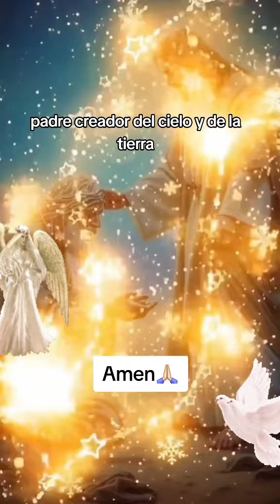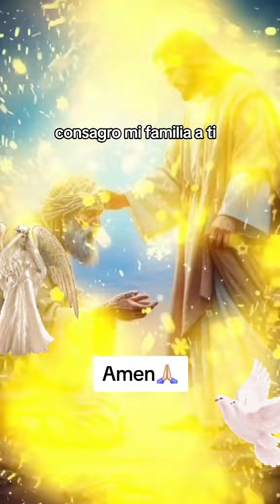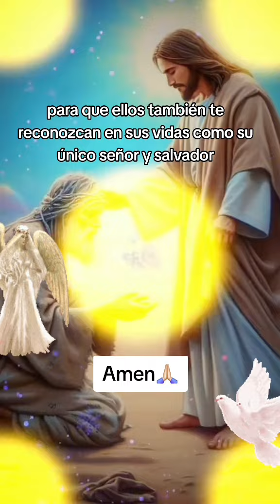ORACION PODEROSA 🙏🏻🕊️AMEN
ORACION DE PROTECTION